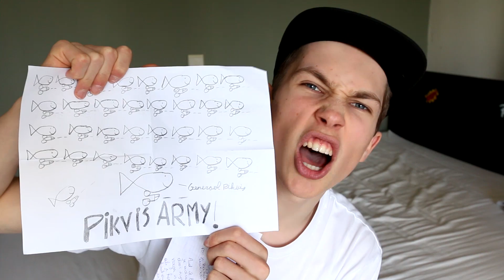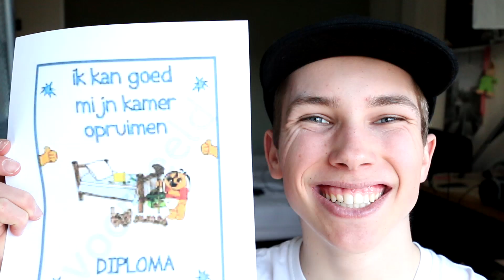150K ABONNEES OPRUIM SPECIAL !